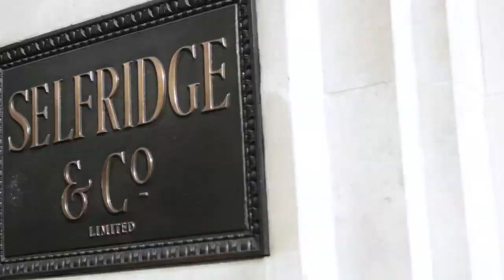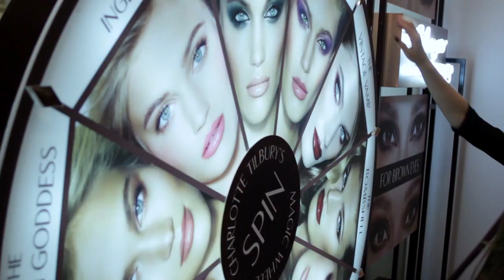Launch of my makeuprevolution!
It was the most phenomenal week launching my brand in the UK. Thank you to everyone who made it all happen - especially the amazing TeamTilbury and of course to everyone who came to celebrate and visit me instore. I can't believe it's been one month since my first ever counter opened in Selfridges, Oxford Street - and here are all the highlights from the week in case you missed anything!

to explore the full collection!